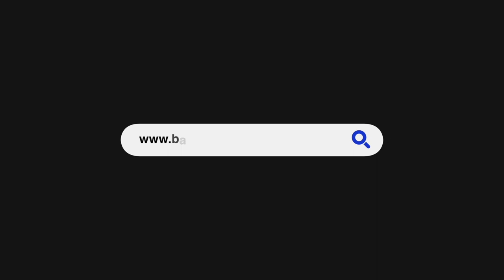Meeting puts brakes on action by taxi operators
Strike action by taxi operators in the City was averted on Monday after a speedily called meeting resulted in a quick settlement.

Over the weekend taxi drivers in Bridgetown threatened to withdraw their services after a breakdown in talks to find a suitable space in Fairchild Street where they could conduct their business.